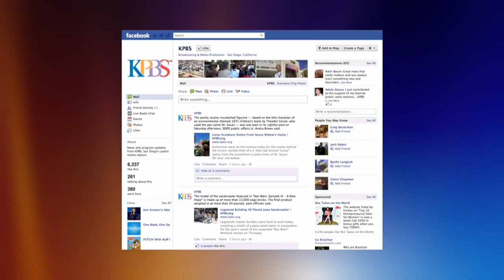Larry Rosen, iDisorder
Larry Rosen, author of "iDisorder: Understanding Our Obsession With Technology and Overcoming Its Hold on Us," talks to KPBS Evening Edition.